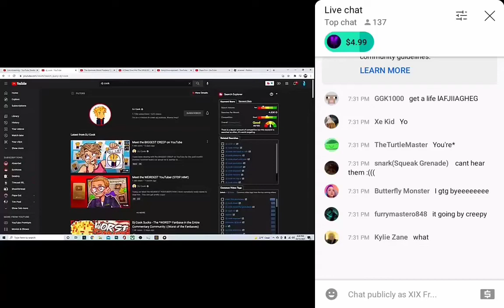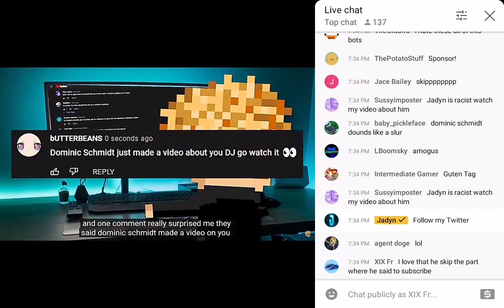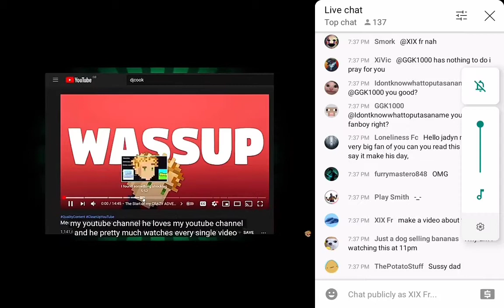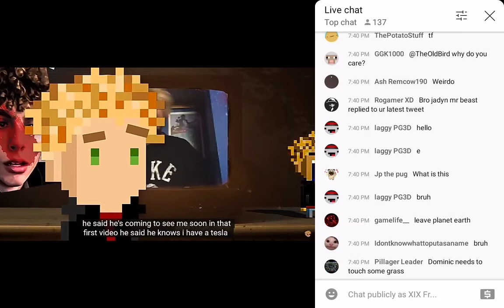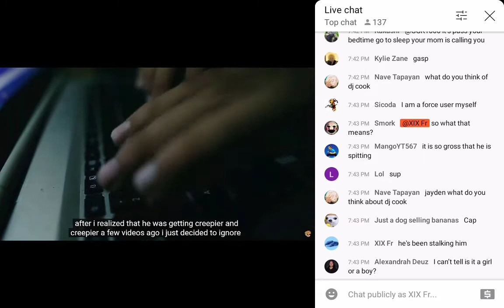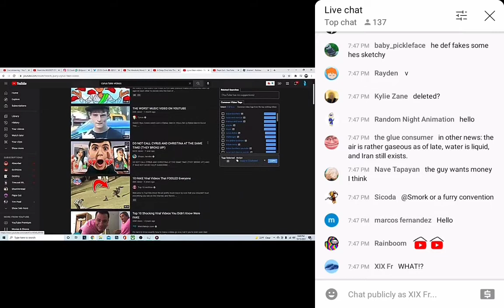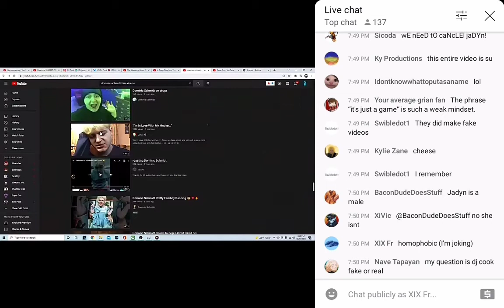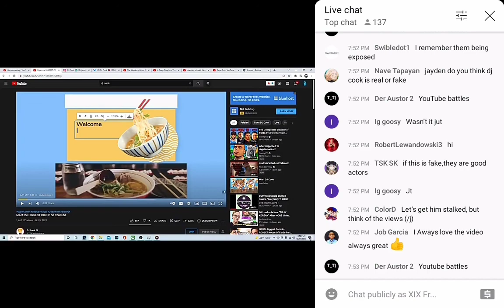Jadyn reacts to DJ Cook's Meet the biggest creep on YouTube